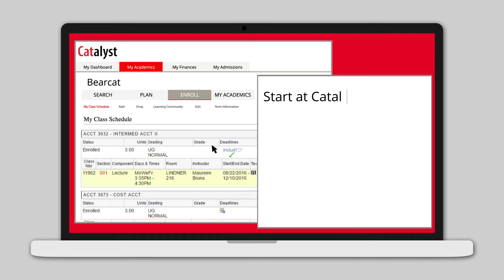Course Materials at UC Bookstores: Right Format. Right Price. Right Here.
UC Bookstores and the university academic community continuously strategize to make course materials more affordable. Selecting the right course materials is imperative to students’ academic success. The UC Bookstores partners with faculty, technology specialists and publishers to ensure students have the exact materials in the correct format for their courses. Customized course materials are only available at the UC Bookstores.